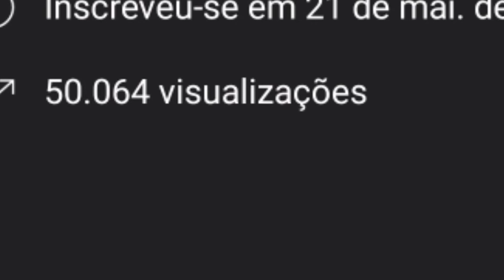50.000 Views do canal 😲/ MUITO OBG, VCS SÃO D+ ❤️🙌.